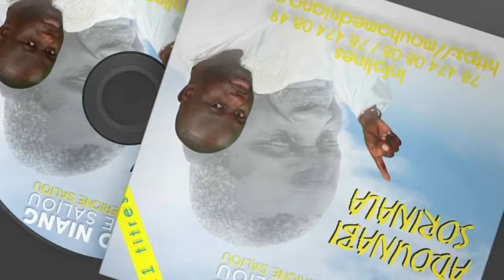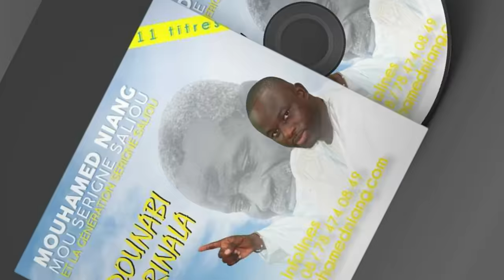FA YARAM - Mouhamed Niang Mou Serigne Saliou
FA YARAM  est l'intitulé du deuxième morceau de l'album ADOUNABI SORINALA.